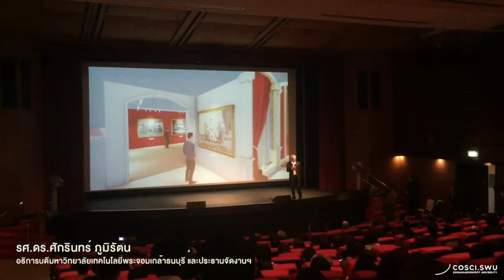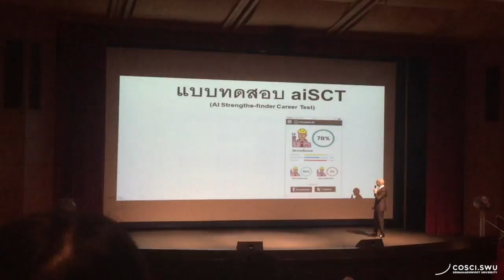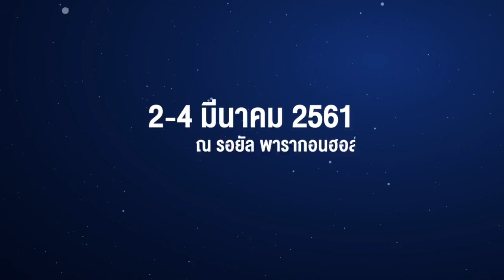[COSCI HI-LIGHT] บรรยากาศงานแถลงข่าว "UNIVERSITY XPO" ครบรอบ 45 ปี ทปอ.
บรรยากาศงานแถลงข่าว "UNIVERSITY XPO อุดมศึกษา - พลังขับเคลื่อนประเทศไทย 4.0" ในโอกาสครบรอบ 45 ปี ที่ประชุมอธิการบดีแห่งประเทศไทย เมื่อวันที่ 5 กุมภาพันธ์ 2561 ณ โรงละครอโศกมนตรี ชั้น 4 อาคารนวัตกรรม : ศาสตราจารย์ ดร.สาโรช บัวศรี มหาวิทยาลัยศรีนครินทรวิโรฒ

โดยภายในงานจะพบกับนิทรรศการเผยแพร่ความรู้ โครงการ กิจกรรมต่างๆ ของสถาบันอุดมศึกษาทั่วประเทศ พร้อมกับเปิดตัว aiSCT โปรแกรมค้นหาสาขาวิชาที่เหมาะสมกับตัวเองผ่านการวิเคราะห์ด้วย AI ที่สามารถทราบผลได้ภายใน 15 นาที

น้องๆ นักเรียน, คุณครู, นิสิตนักศึกษา หรือคณาจารย์ที่สนใจ สามารถเข้าร่วมงาน UNIVERSITY XPO ได้ในวันที่ 2-4 มีนาคมนี้ ณ รอยัล พารากอน ฮอลล์ ชั้น 5 สยามพารากอน รายละเอียดเพิ่มเติมทาง